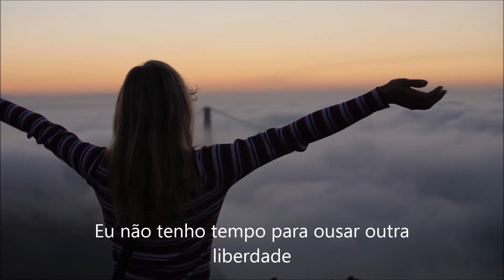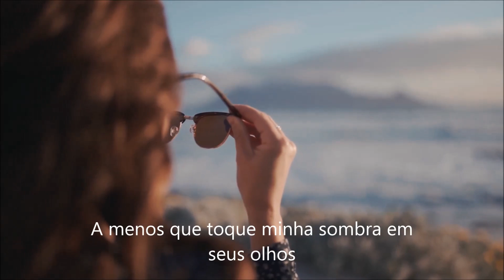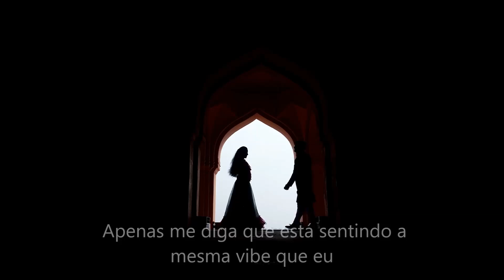Allan Feller - No More Corona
Coaching da língua inglesa: Maurice Strauss  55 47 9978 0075

Música composta por Allan Feller - Allan Moura Oliveira Gonçalves
Gravação e Mixagem: Rodrigo Lourenço - Ratão-
Guitarras: Thiago Barrez
Baixo: Ratão
Teclados: Ratão
Voz: Allan Feller
Audio Track Studio